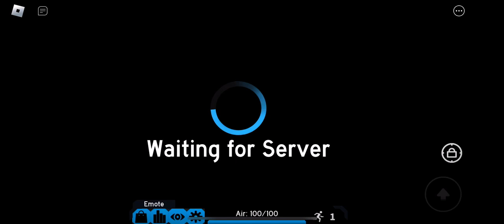Flood Action - Flooding Coast [Insane]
Enjoyment- 10/10
Design- 10/10